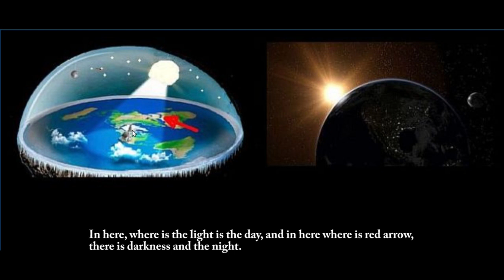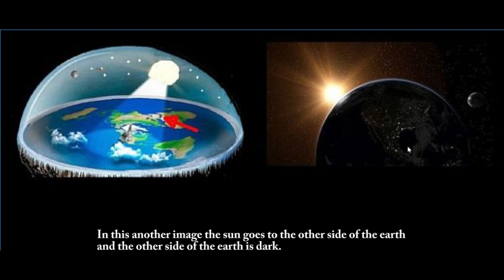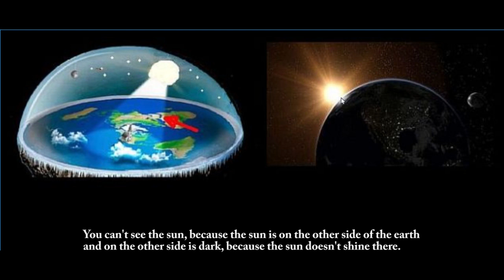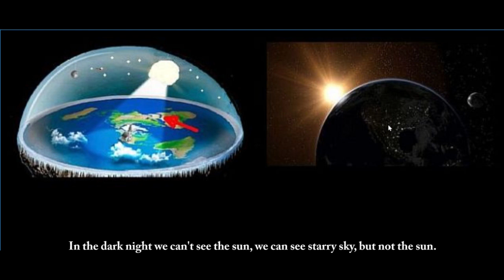Flat Earth Theory Disproved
Flat Earth Theory Disproved. Audio in Finnish and English Subtitles.